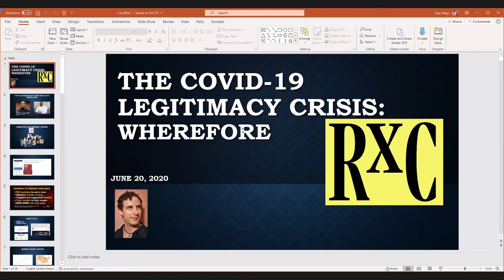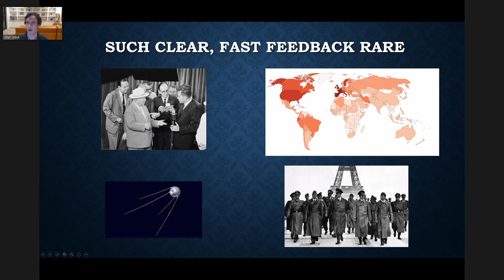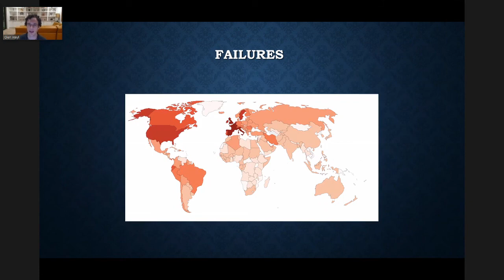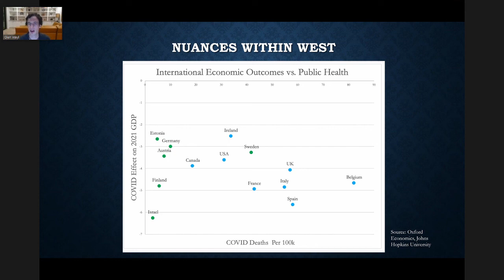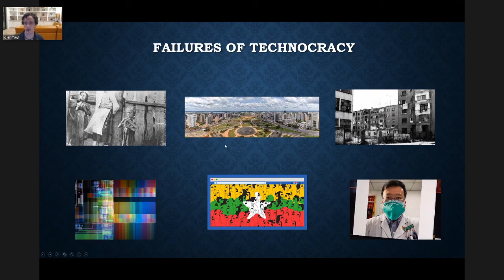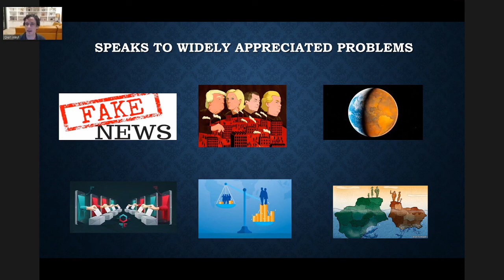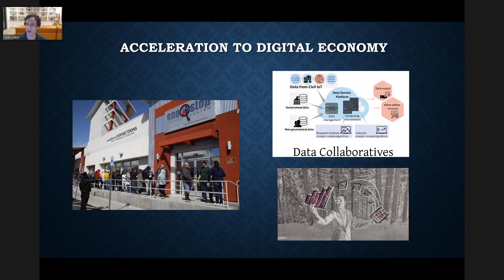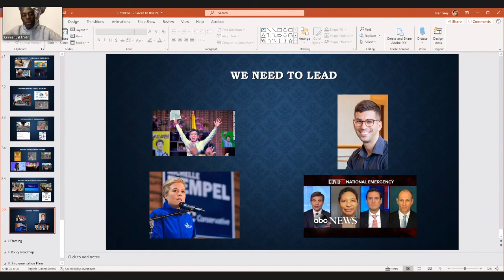The Covid-19 Crisis of Legitimacy: A Why for RadicalxChange - Glen Weyl, Emmanuel Midy - RxC 2020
Covid-19 has dramatically shown the failure of political institutions in the West to facilitate rapid and responsive consensus in the face of crisis, leading to millions of avoidable deaths and unprecedented economic calamity. As these political systems increasingly lose legitimacy and dissent moves to the streets, we must resist the natural turn the towards technocratic authoritarianism of the largest country that responded successfully. Despite the limited success of some authoritarian regimes, the digitally-enabled radical participatory democracies of countries like Taiwan and Estonia have shown us a far more effective and appealing path, one that can unite us across traditional political divides. RadicalxChange should be seen as an effort to spread, live, elaborate on, formalize and port these stories across the world.

SPEAKERS
Glen Weyl is a political economist and social technologist whose work focuses on harnessing computers and markets to create a radically equal and cooperative society. He is the Founder and Chairman of the RadicalxChange Foundation, a Principal Researcher at Microsoft Research and a lecturer at Princeton University. Glen was recently honored as a Bloomberg Top 50, one Wired Magazine’s 25 leaders shaping the next 25 years of technology, and one of Coindesk’s most influential people in blockchain for 2018. Glen is currently Chairperson of the Board.

Emmanuel Midy is the Community Lead of RadicalxChange Foundation. He is a writer and consultant on the intersection of media and technology.